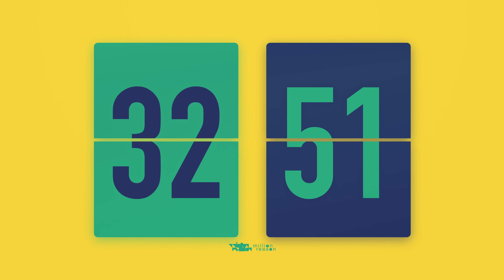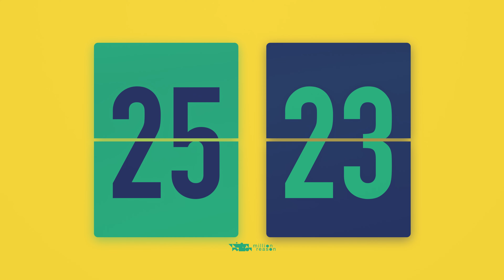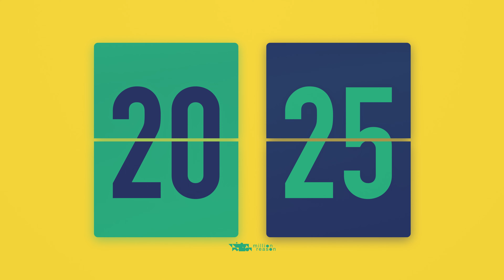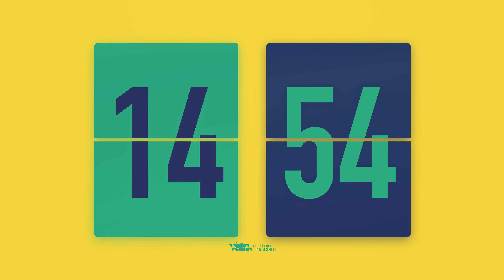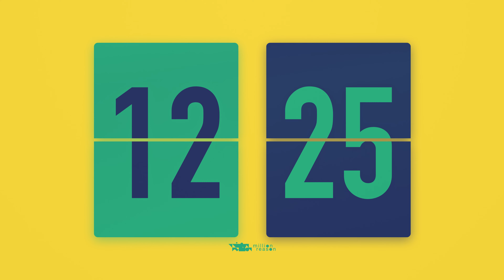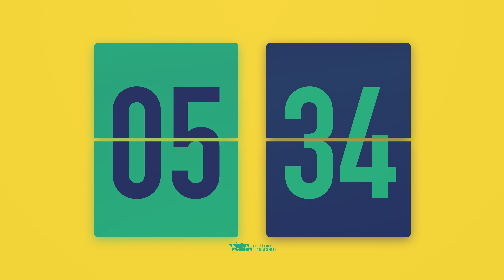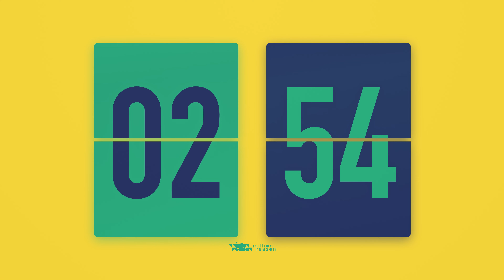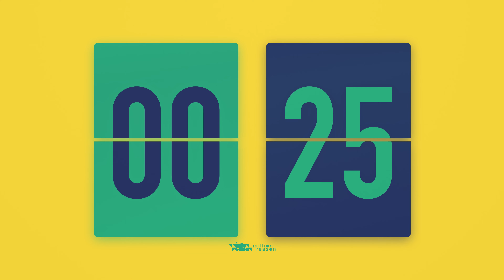55 Minutes Flip Clock Timer / With Vibration Beeps ⚡️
Countdown flip clock timer with vibration sound beeps at the start, finish and a half time.